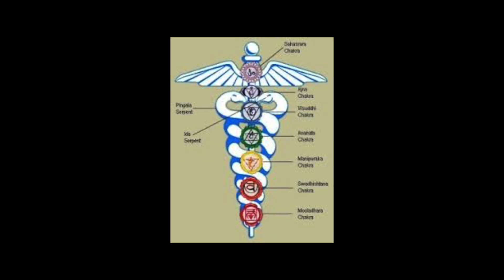Animal Presences: 2018 James Hillman Symposium - Dr. Gail Thomas, Ph.D.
Animal Presences: 2018 James Hillman Symposium
Dallas Institute of Humanities and Culture

The seventh annual James Hillman Symposium provides a window into the fascinating mind of James Hillman, a Founding Fellow of the Dallas Institute of Humanities and Culture and world-renowned psychologist. From the earliest years of his work in Archetypal Psychology, Hillman collected clients’ dreams with animals in them. The featured book for 2018, Animal Presences, volume 9 of the Uniform Edition of the Writings of James Hillman, co-published by Spring Publications and the Dallas Institute, collects Hillman’s quintessential thoughts on the enigmatic presence of animals to the human psyche. Internationally known psychologists, anthropologists, and artists explored the importance of animals to Archetypal Psychology in talks and informal conversations with participants.

Gail Thomas, Ph.D. - Snaky Things: From Wormholes to Telomeres

Gail Thomas, Ph.D., served as President and CEO of  The Trinity Trust Foundation in Dallas to remake the Trinity River Corridor. She is Co-founder and a Founding Fellow of the Dallas Institute of Humanities and Culture and served as its Director for seventeen years. Dr. Thomas’ life work has been the study and transformation of cities. For over thirty years she has conducted seminars and conferences on cities and city life. She began in 1982 a series of conferences called What Makes a City?, attended by city planners, artists, scientists, poets, teachers, and business and civic leaders. She was instrumental in the creation of Pegasus Plaza in downtown Dallas and co-chaired the Dallas Millennium Project to restore Dallas’ icon, Pegasus, the Flying Red Horse. For the Trinity project, her efforts helped inspire the design of and the philanthropic gifts for Dallas’ two Santiago Calatrava bridges. Her book Healing Pandora: The Restoration of Hope and Abundance was released in 2009. Her other books include: Stirrings of Culture, with Robert Sardello; Images of the Untouched, with Joanne Stroud; Imagining Dallas; and Pegasus, the Spirit of Cities. She has a book in progress entitled Recapturing the Soul of the City.